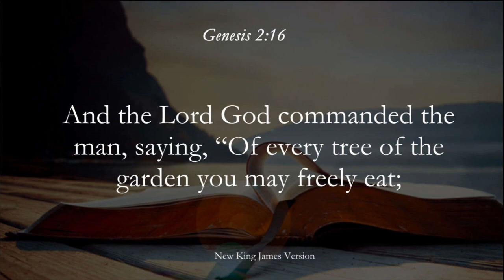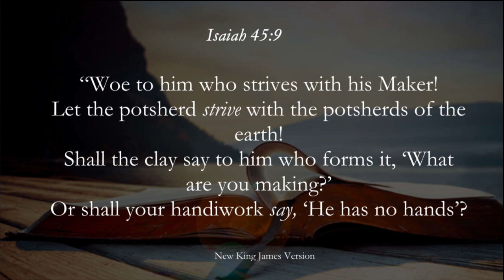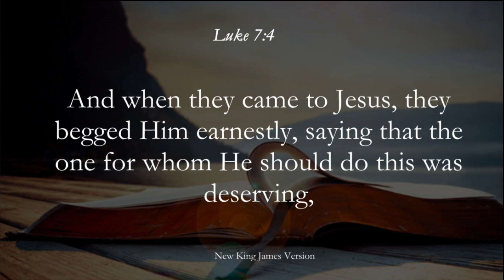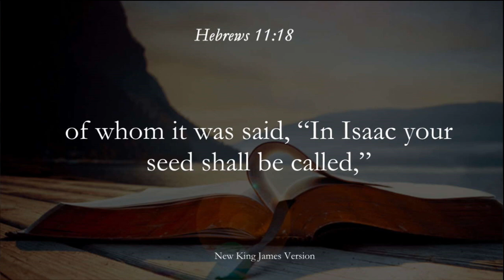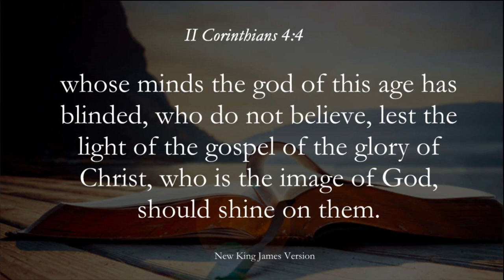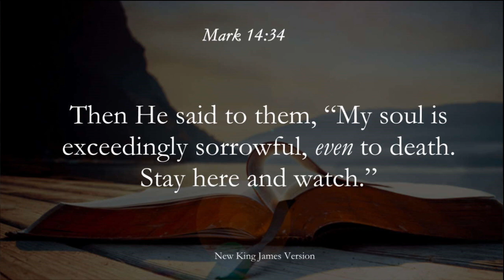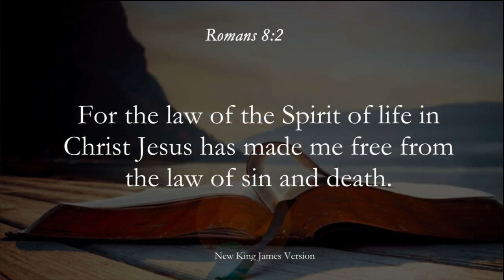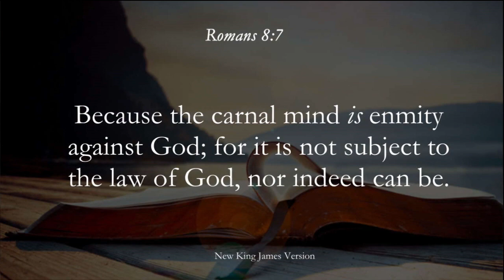Authority-Part 1-Gods Authority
This video is about Authority-Part 1-Gods Authority